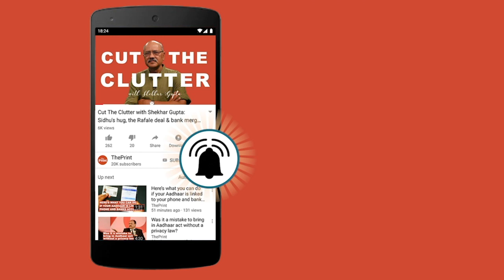No Congress president can survive by being anti-Gandhi: Shashi Tharoor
It would be nice to have Priyanka Gandhi as Congress president especially since politics abhors a vacuum, although Rahul Gandhi seems to have ruled that out, Congress MP from Thiruvananthapuram Shashi Tharoor tells ThePrint’s Deeksha Bhardwaj